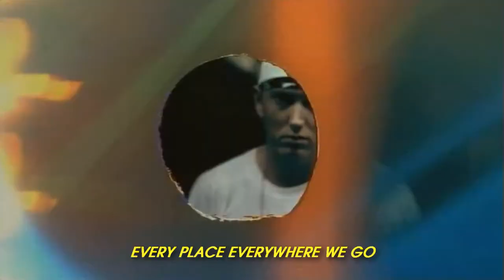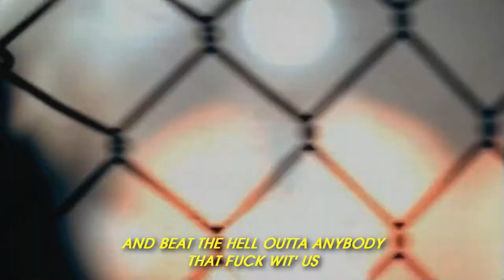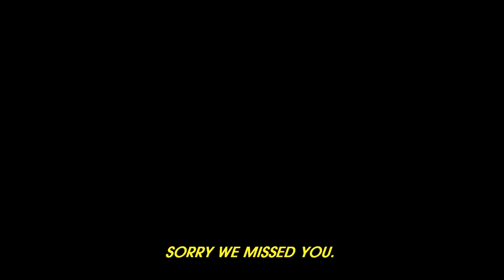Eminem Ft. Trick Trick - Welcome To Detroit - [ 1080p. HD ] + sub